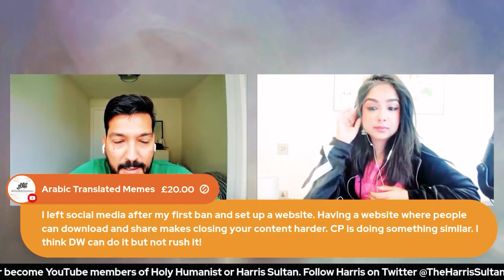Is Youtube Silencing Critics of Islam?